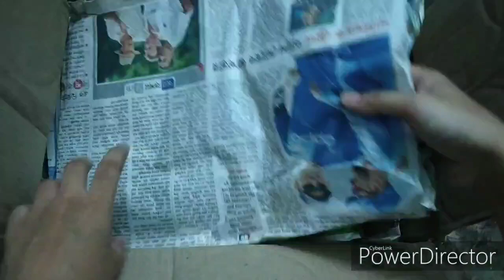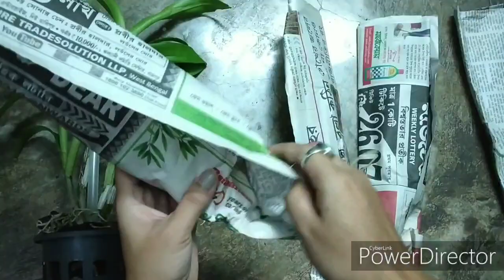অর্কিড গাছের আনবক্সিং । Online কেনা অর্কিড গাছ। Whimsy Crafter বাংলা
অনলাইন কেনা অর্কিড গাছ কেমন হয়? জানতে দেখে নিন এই ভিডিওটি

অর্কিড গাছের জন্য বিশেষ সার:
Orchid Boon Fertilizers For Orchids: